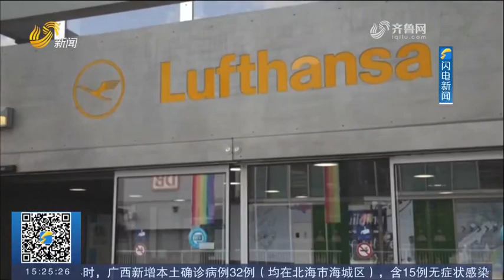Deutsche Lufthansa AG workers on strike